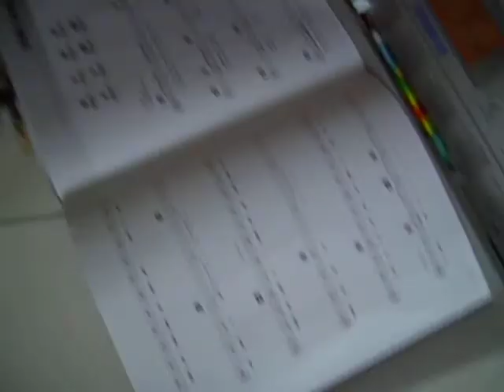thats amore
dean martin yamaha psr275